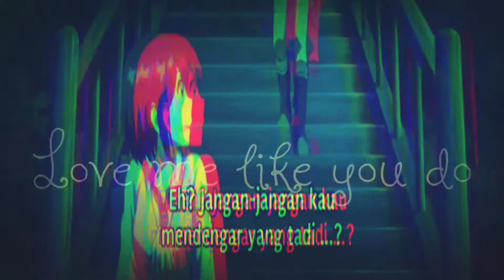Love me like you do- [AMV] Akagami no Shirayuki Hime